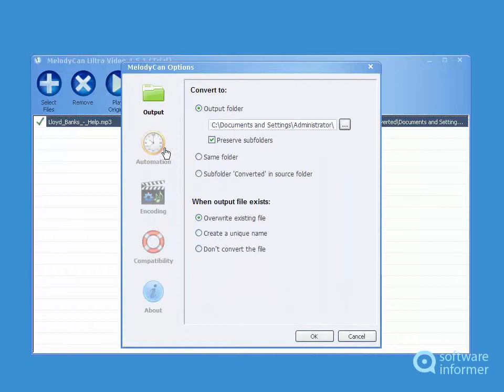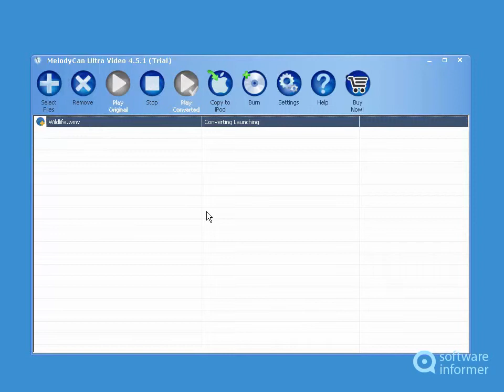MelodyCan - a first look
It is a program that allows you to convert audio and video files. MelodyCan2 is developed by melodycan.